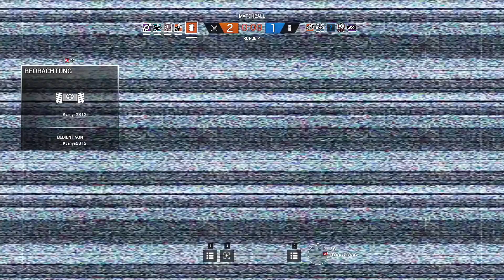Spuren lesen - Tom Clancy's Rainbow Six Siege #131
Let's Play - Rainbow Six Siege / Operation VELVET SHELL / Gaming / German / Deutsch

Map: KONSULAT
Modus: Geisel
Sicht: pFreak

Informationen zum Spiel:

Rainbow Six Siege ist ein Taktikshooter, welcher die Roosters so sehr begeistert, dass Sie sich mit ihren Freunden zu regelmäßigen Matches treffen und einfach nur Spaß am Spiel haben wollen.
Sie stellen sich der Herausforderung des Ranked-Games, aber auch selbstgestellten Challenges, welche Sie euch in Ihrem Spezial gerne zeigen.
Natürlich beherrschen die Herrschaften auch das ausgelassene Fluchen in deutscher so wie englischer Sprache „perfekt“ und nehmen kein Blatt vor den Mund!
Neben den Modi Bombe und Bereich sichern ist der Lieblingsmodus der Jungs der Modus Geisel. Es gibt kein Team, welches den Geisel-Kill so perfektioniert hat wie die Roosters und Freund.

Schaut rein und macht mit!
Vielleicht trifft man sich ja in einem Match ;)

Hier könnt ihr das Spiel kaufen:
Ubisoft, Amazon, Kinguin, MMOGA, Instant Gaming